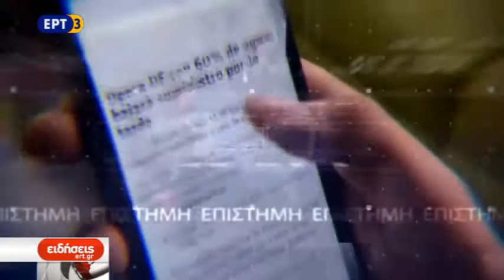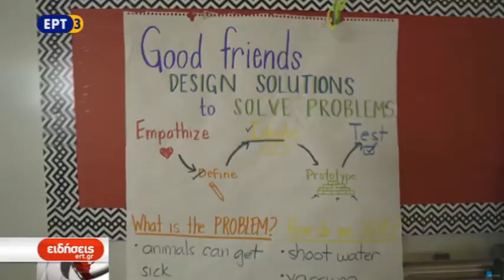06Iol2017 - iview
Δείτε σήμερα στο iview: τι συμβαίνει όταν εκπαιδευτικοί συνεργάζονται με προγραμματιστές για να φτιάξουν το ιδανικό σχολείο και μία θερμοκοιτίδα για το...σαλόνι σας!

EΠΙΜΕΛΕΙΑ ΚΑΛΛΗ ΖΑΡΑΛΗ